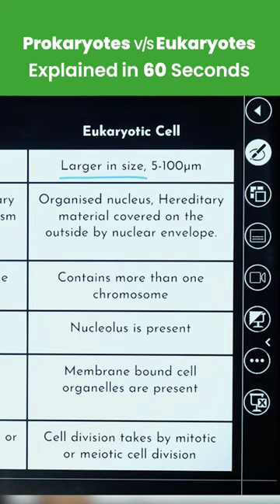Prokaryotes Vs Eukaryotes in 60 Seconds⏱️Class 9 Fundamental Unit of Life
Prokaryotes Vs Eukaryotes in 60 Seconds⏱️Class 9 Fundamental Unit of Life | Class 9 | Vedantu 9 and 10 Biology| Khushboo Ma’am | Class 9 Biology Chapter 1 | The Fundamental Unit of Life

🧬 Dive into the fascinating world of cells with "Prokaryotes vs. Eukaryotes in 60 Seconds!" ⏱️ Join us for a Class 9 Fundamental Unit of Life session where the amazing Khushboo Ma'am will be your guide on Channel Vedantu 9 and 10 Biology. Explore the fundamental differences between these two cell types - from their structures to their functions. 📚🔬 Get ready for a whirlwind tour of the microscopic universe that forms the building blocks of life! Don't miss this quick and informative biology lesson that will leave you amazed! 🌟🚀

Topics Covered 📚
Prokaryotic Cells,Eukaryotic Cells,Cell Structure,Cell Function,class 9 fundamental unit of life,class 9 biology chapter 1

About Us 📢
Hello Students! Vedantu 9 and 10 Biology is your gateway to understanding the fascinating world of life sciences. Guided by the knowledge and expertise of Khushboo Ma'am, our channel offers explanations of all Class 9 and 10  biological phenomena in under 60 seconds. From cells to ecosystems, we've got you covered.